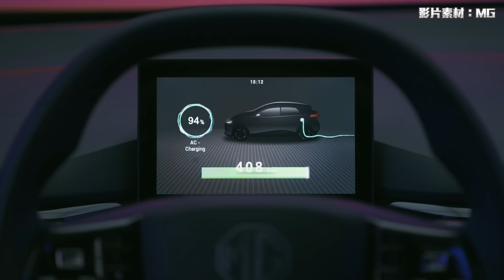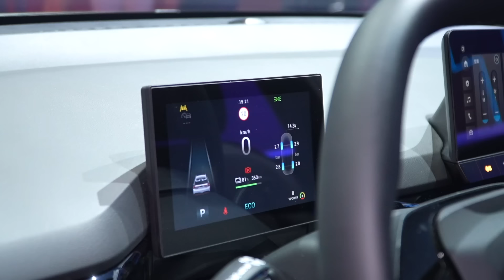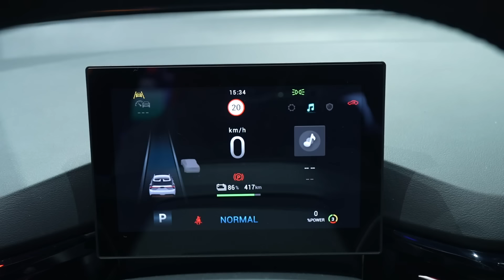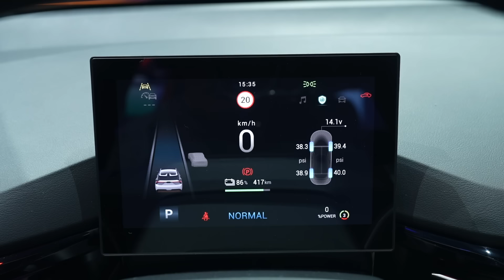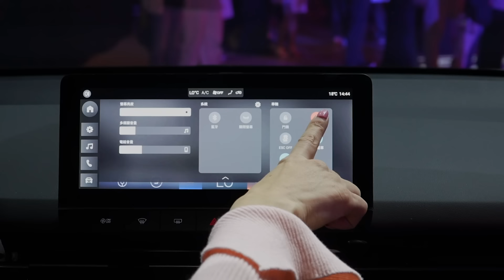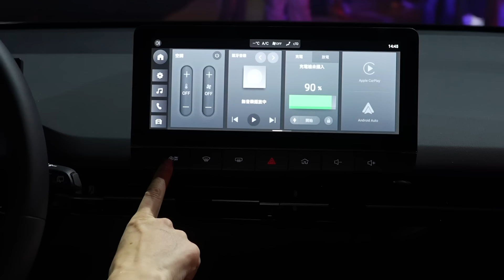【電動車市場震撼彈!】MG 4雙車型登場！起手價99.9萬值得入手嗎？｜MG 4上市發表會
MG4是MG品牌首輛純電車款，延續了MG車款配備一次到位的傳統，MG4具備智慧車聯網功能，可遠端上鎖/解鎖、遠端加熱座椅、遠端尋車、遠端電池加熱、遠端預約充電等智慧控制功能，全車系均配置64kWh三元鋰電池模組，最高續航里程達到567公里(NEDC)、X power版為491公里（NEDC)，DC快速充電僅需26分鐘即可將電量從10%充至80%，充電5分鐘即可擁有100公里續航里程。